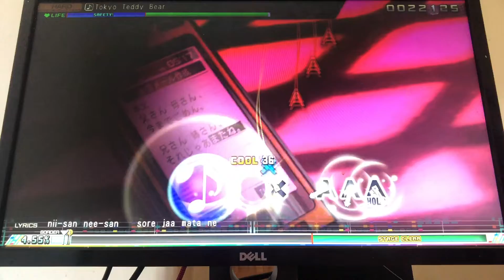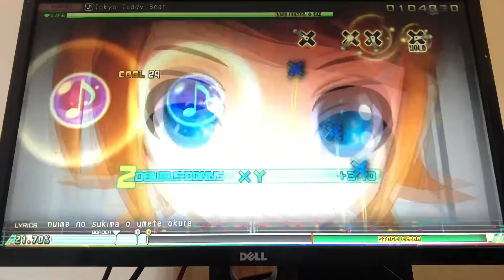Hatsune Miku: Project DIVA MegaMix: Tokyo Teddy Bear (Hard)